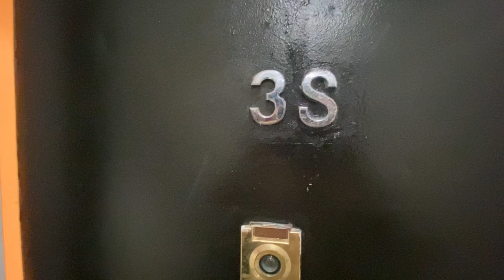Walkthrough: 342 Manhattan Avenue